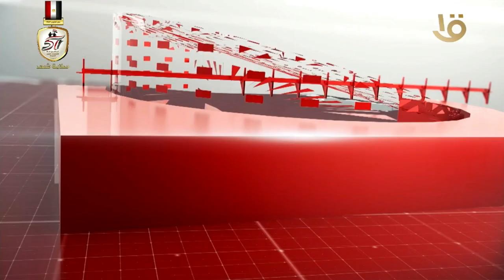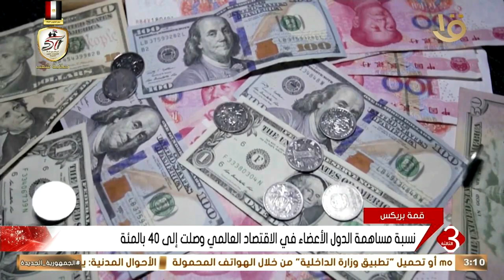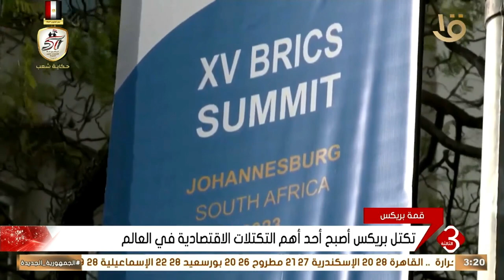نشرة الثالثة | أهم الاخبار السياسية والاقتصادية محليا وعالميا 22 -10-2024